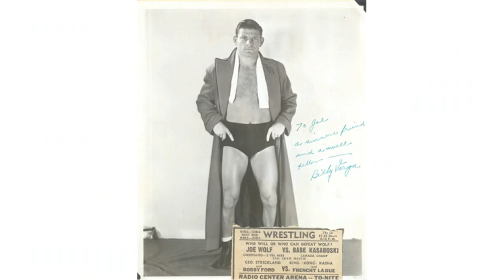Billy Varga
billy varga virginia city
billy vargus philadelphia
billy vargas facebook
billy varga miner national geographic
billy varga wrestler
billy vargas tucson
billy varga miner
billy vargas